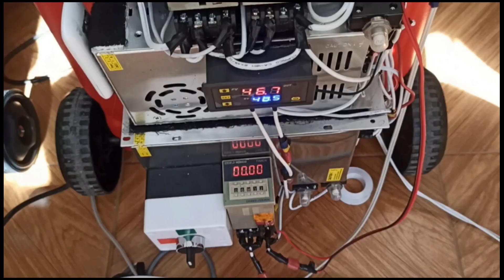SOULS IN LUCID DREAMS / DAY 25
Souls in Lucid Dreams / Day 25 / of 32 days.
To Upload the AI Movie go to AIMovies.AI/Zip